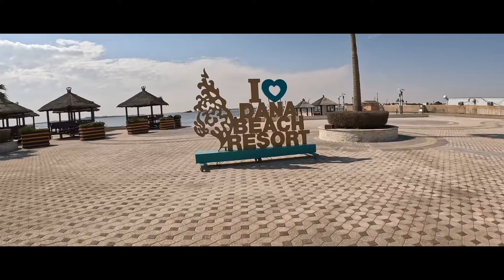Department Gathering, Al Dana Beach Resort, 13/01/2023